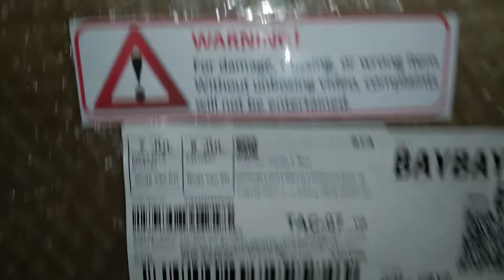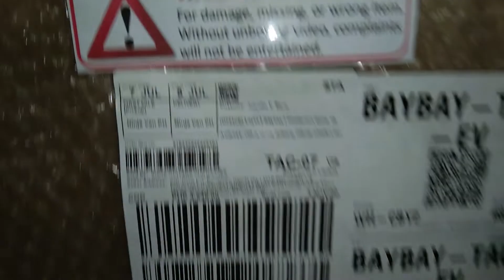UNBOXING OF SQOE-MAVEY BAYBAYIN 08 ACOUSTIC GUITAR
Please watch the unboxing of an acoustic guitar for wanil TV.